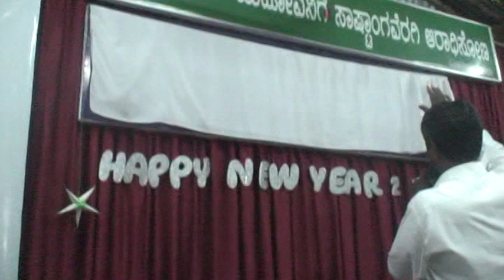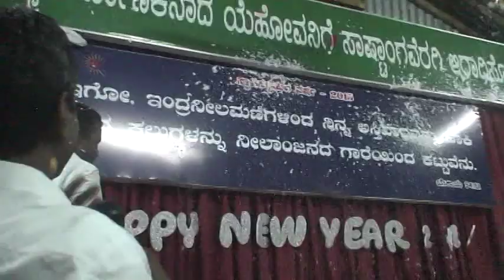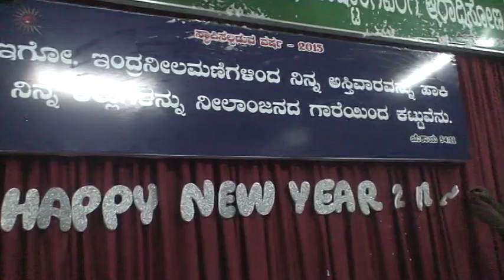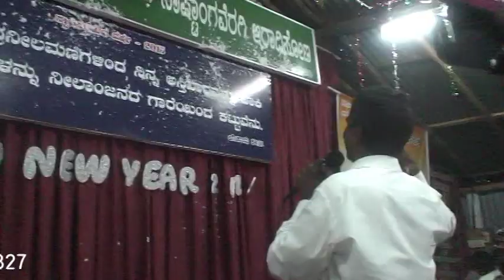New Year 2015